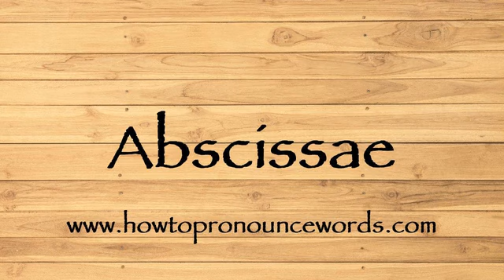How To Pronounce Abscissae In American English ? How To Pronounce Abscissae In British English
To learn about "how to pronounce Abscissae in american english" topic , please click:

Our video is all about "how to say Abscissae in english" subject   but we   try to cover the   subjects:

-how to pronounce Abscissae in english

-how to pronounce Abscissae in british english

-how to pronounce Abscissae correctly

Take a deep breath and see the following video about how to pronounce Abscissae in english

how to pronounce Abscissae in american english is a WARM subject and I did my best to produce a YouTube video around this subject

That brings me to the end of the video, however if you desire more complimentary "how to pronounce Abscissae in american english" pointers, visit our